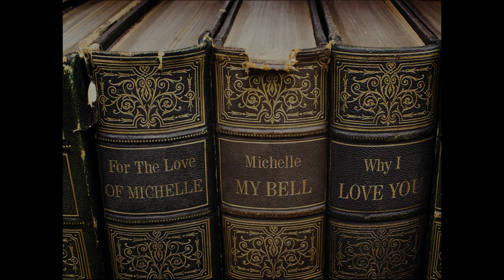My Girl Michelle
Happy Mothers Day to my wife whom I love very much!  Just celebrated out 34th Anniversary in December.  I hope she forgives my singing.